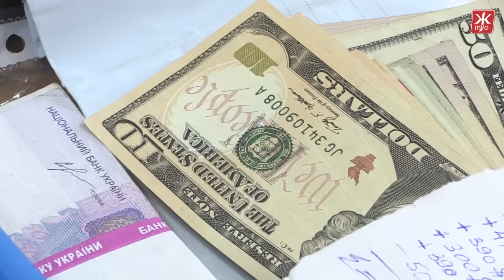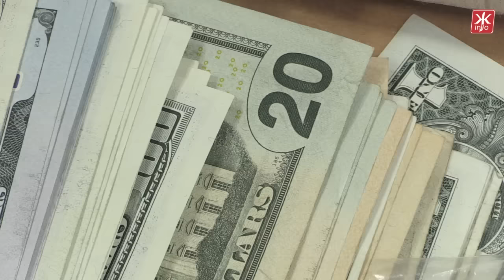Житомирські податківці заблокували роботу конвертаційного центру, який діяв по всій Україні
Схему по ухилянню від податків посадовими особами низки підприємств у різних регіонах держави викрили співробітники податкової міліції ГУ ДФС у Житомирській області спільно з працівниками Міжрегіонального головного управління ДФС України. Про це журналістам Житомир.info повідомив керівник прес-служби оперативного управління ГУ ДФС у Житомирській області Олександр Воробей.